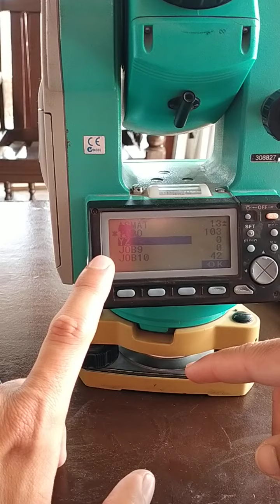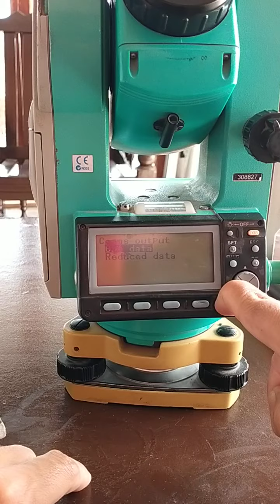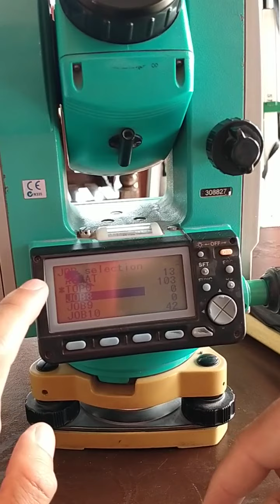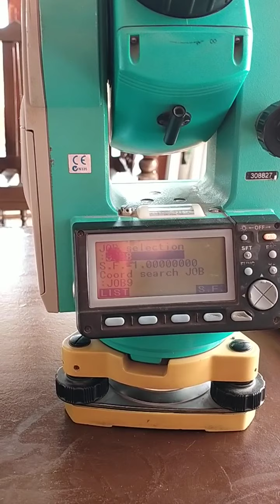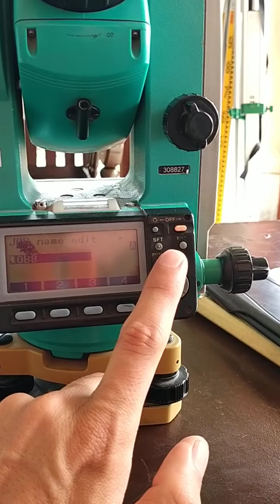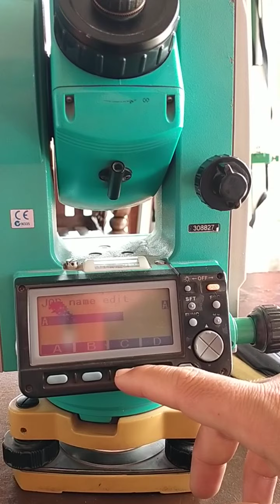How to make a job and Delete a Job in TS | Job deletion and job creation in Total station | TS Work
Total station me job kese banaya jata hai

total station me job ko delete kese keya jata hai

how to make a job in TS sokia and delete a job

sanga pa TS k job jorege awo job delete kege

total station

TS work survey

Total station work pashto

pashto zaban k Total Station Survey

TS Job delete and Create a job pashto main